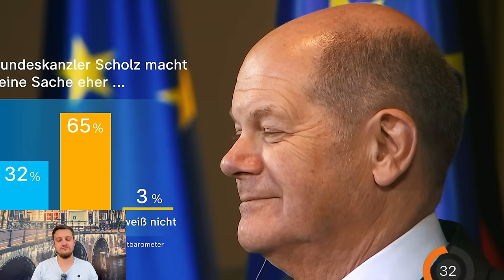Bombe geplatzt! Scholz verrät Plan zur 2. Amtszeit von ihm & der SPD! Washington hat Befehl geändert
So ist der Plan der SPD. Sie ziehen sich beide Themen unter den Nagel und wollen damit stärkste Kraft 2025 bei der Bundestagswahl werden. Washington hat das Drehbuch umgeschrieben & Olaf durfte es ausplaudern.